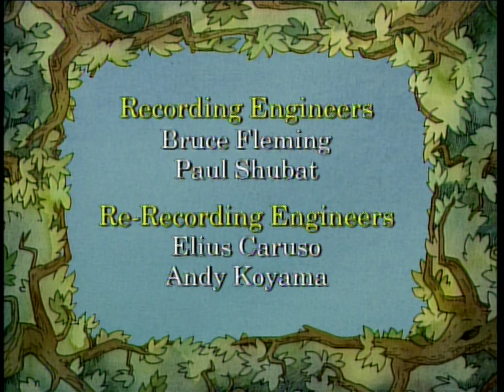Little Bear Credits - (extended, made for video)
Ripped and de-interlaced from the "Feel Better, Little Bear" DVD from 2003. Credits used from "Goodnight Little Bear" VHS from 1998.